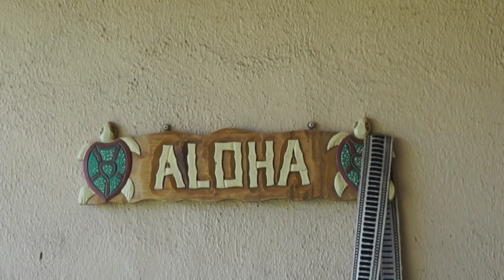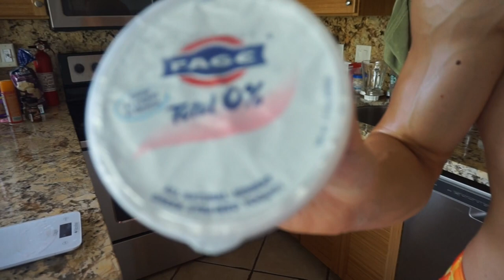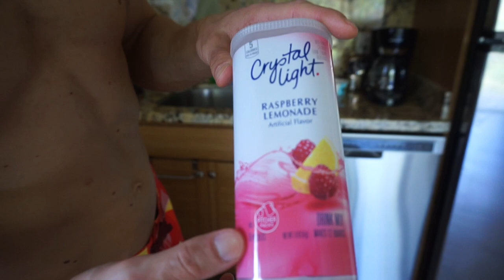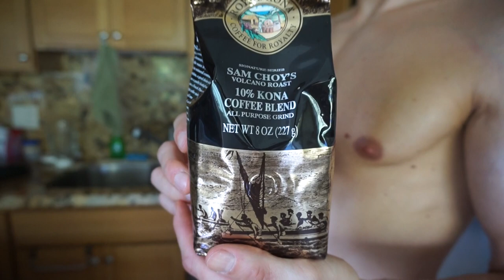My American Way of Life #2 - Maui / IIFYM Einkauf / Apartment / Panda Express